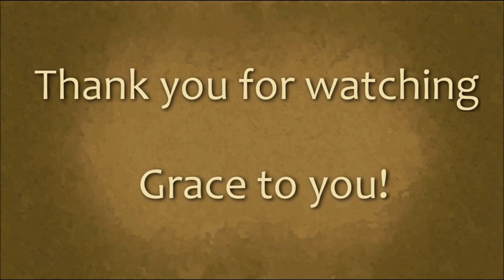Worthy by Grace. July 20, 2014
Worthy by Grace. July 20, 2014. The dispensational teaching of Pastor Jeff Seekins.